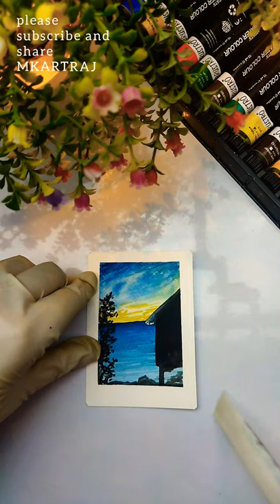lakeside house watercolor landscape || beautiful painting video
lakeside house art beautiful video
Hello everyone ,,,

Mk ARTRAJ - photography, painting, YouTube
MK Art Short Work